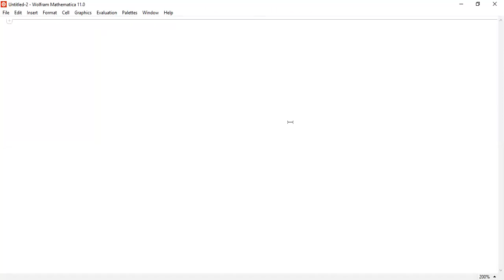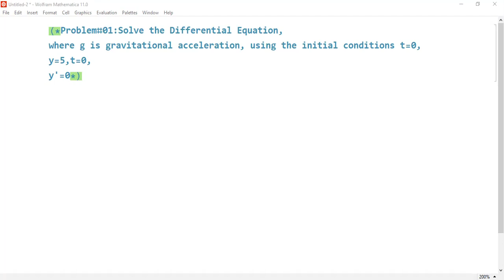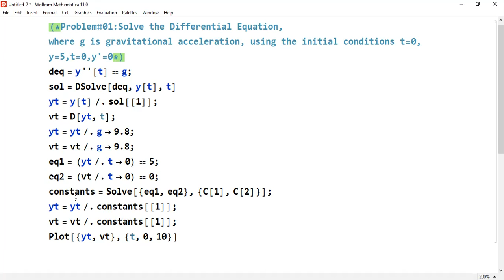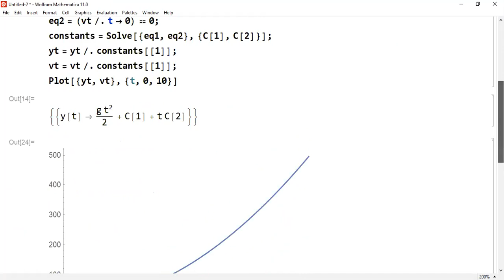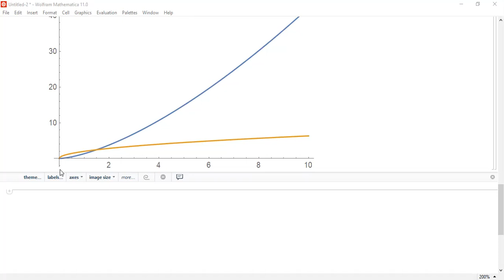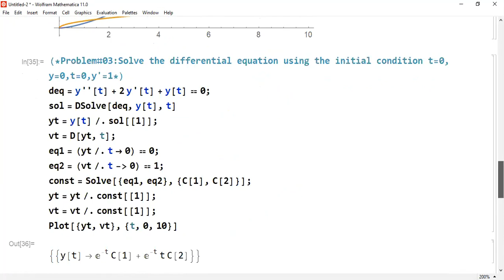Solving differential equation using mathematica | initial value problems using mathematica : Lec 13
In this video, we dive into the powerful capabilities of Mathematica for solving differential equations, with a focus on initial value problems (IVPs). Learn how to use Mathematica’s built-in tools to find analytical and numerical solutions to differential equations efficiently. This step-by-step tutorial is ideal for students, educators, and professionals in mathematics, physics, and engineering.

📌 What You Will Learn:

Differential Equations in Mathematica:
An introduction to solving first-order and higher-order differential equations using DSolve and NDSolve.
Initial Value Problems (IVPs):
Understanding IVPs and how to implement initial conditions in Mathematica to obtain specific solutions.
Symbolic and Numerical Solutions:
How to derive exact symbolic solutions and approximate numerical solutions for complex problems.
Visualizing Solutions:
Use Mathematica's plotting capabilities to graph solutions, analyze behavior, and interpret results.
Applications of Differential Equations:
Explore real-world examples where differential equations and initial value problems are critical.
💻 Mathematica Demonstrations:

Solving First-Order Differential Equations: Learn the basics of differential equation solving.
Implementing Initial Conditions: Apply initial values and observe their effect on solutions.
Higher-Order Equations: Solve complex second-order and higher-order differential equations.
Numerical Techniques with NDSolve: Approximate solutions for equations without closed-form solutions.
Graphical Representation: Plot solutions over time or other variables for a clear visual understanding.
🎯 Applications:

Physics: Modeling motion, oscillations, and dynamic systems.
Engineering: Solving control systems, heat equations, and electrical circuit problems.
Mathematics: Understanding and analyzing theoretical and applied differential equations.
📚 Key Topics Covered:

Introduction to differential equations in Mathematica.
Solving IVPs using DSolve and NDSolve.
Using plots to visualize and interpret solutions.
Practical examples in physics and engineering.

Students: Ideal for those studying calculus, differential equations, or applied mathematics.
Educators: A great resource for teaching initial value problems and differential equations.
Researchers and Enthusiasts: Perfect for anyone looking to harness Mathematica for problem-solving.
🔧 Tools Used:

Mathematica for solving, visualizing, and analyzing differential equations.
👉 Make sure to:

Like 👍 this video if you find it useful.
Share your thoughts, questions, or suggestions in the comments below!

Ask as many questions as you can